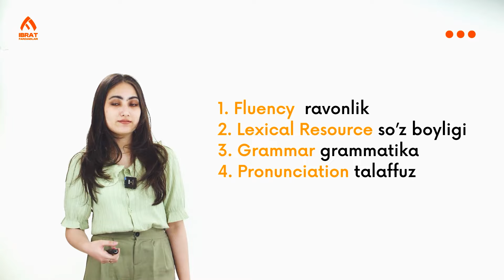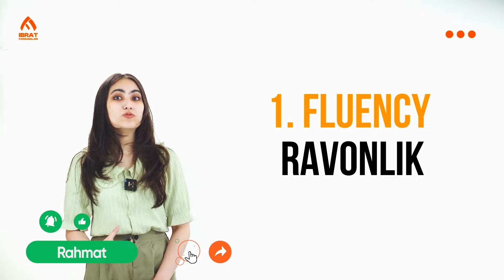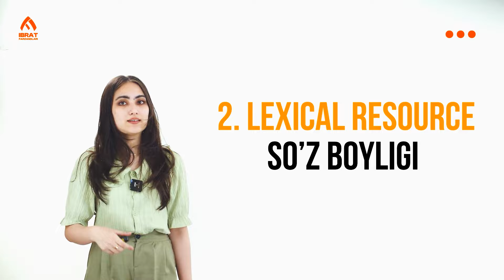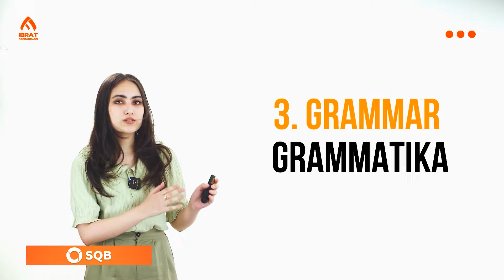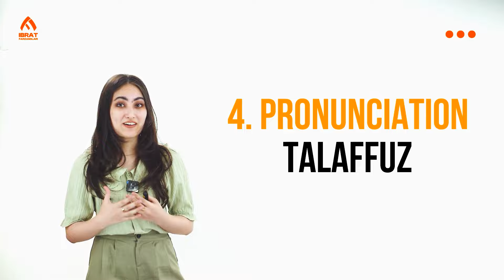Kirish | Ingliz tili so'zlashuv